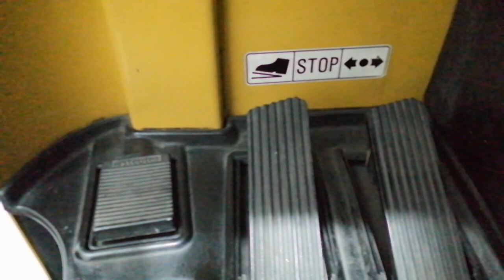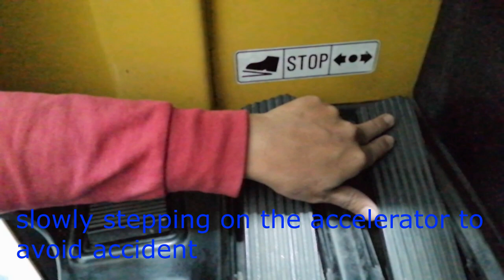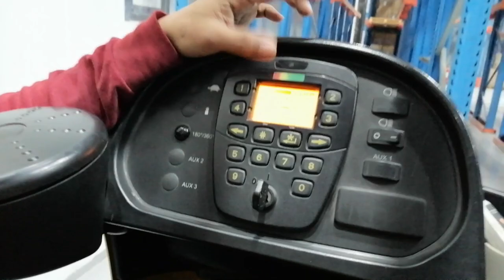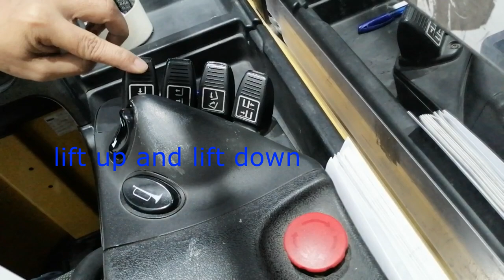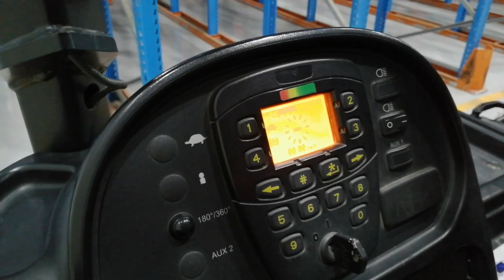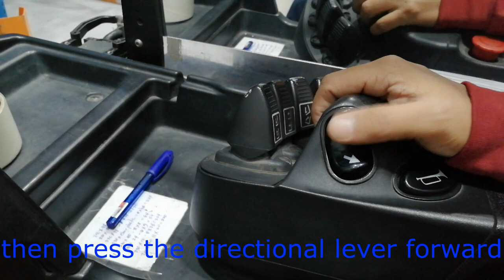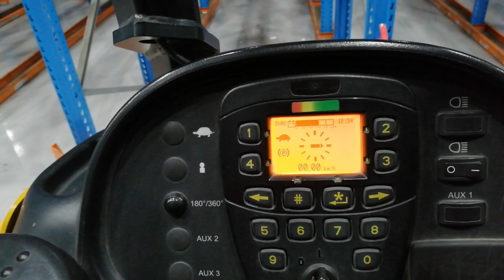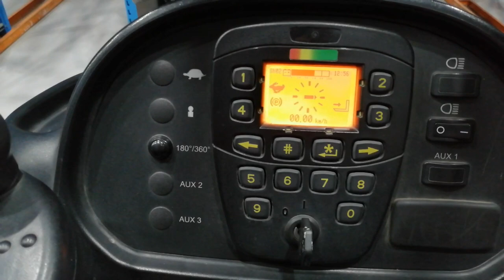How to operate reachtruck for beginner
Hello guys welcome back sa channel . Sa video na to ituturo ko Yong mga basic part ng reachtruck at Ituturo ko narin kung  paano ito gamitin. at kung nagustohan mo ang aking video please subscrbe at paki click ang like at bell icon para maupdate ka sa mga susunod kung mga video.thank you adn Safety first ❤️